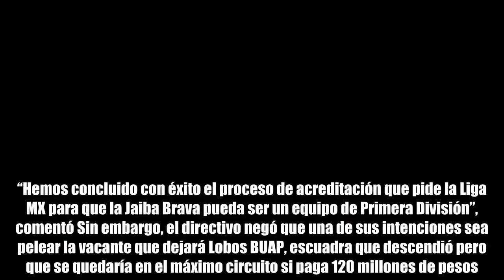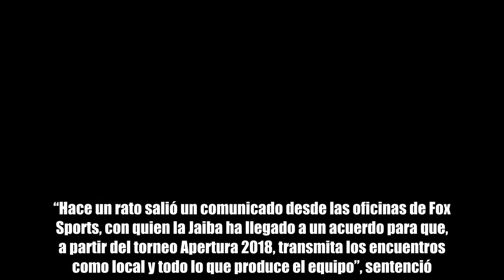Tampico Madero se declara listo para ascender a Primera División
Tampico Madero.  Foto propiedad de: EDGAR QUINTANA / Mexsport  La Jaiba Brava cumplió con el famoso cuaderno de cargos de la Femexfut, por ende, tendría derecho a ascender en un futuro próximo.  México.- El histórico club Tampico Madero cumplió con todos los requisitos que exige la Femexfut para ser un equipo de Primera División, de modo que en un futuro cercano la Jaiba Brava podría ascender a Liga MX. “Hace unos años anunciamos una decisión que tomamos con ilusión, que fue invertir en el sur de Tamaulipas, para construir un proyecto que le devuelva la gloria a una afición que ha sido castigada por una serie de manejos irregulares”, informó en conferencia de prensa Alejandro Irarragori, Presidente del Consejo de Administración de Orlegi Deportes. Mientras que Luis Miguel Pérez Amarante, Presidente Ejecutivo del equipo tamaulipeco, confirmó que el proceso de acreditación se completó con éxito.  “Hemos concluido con éxito el proceso de acreditación que pide la Liga MX para que la Jaiba Brava pueda ser un equipo de Primera División”, comentó Sin embargo, el directivo negó que una de sus intenciones sea pelear la vacante que dejará Lobos BUAP, escuadra que descendió pero que se quedaría en el máximo circuito si paga 120 millones de pesos. “Ahorita estamos a la espera de tener noticas (sobre la acreditación) y poder así contender para subir el siguiente torneo. Mientras no tengamos la acreditación o el aval por parte de la Liga, no podemos pensar en un ascenso”, precisó. Finalmente, Irarragori reveló que Tampico Madero amarró un contrato de televisión con Fox Sports para que sus partidos sean transmitidos por dicha señal. “Hace un rato salió un comunicado desde las oficinas de Fox Sports, con quien la Jaiba ha llegado a un acuerdo para que, a partir del torneo Apertura 2018, transmita los encuentros como local y todo lo que produce el equipo”, sentenció.